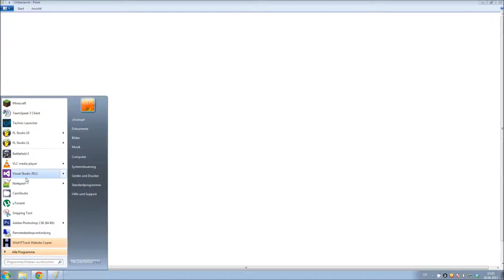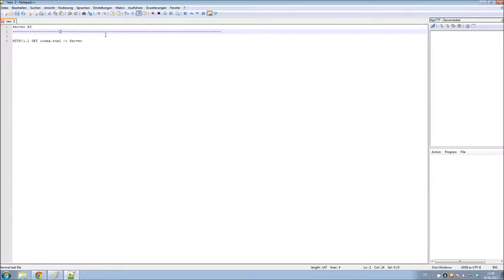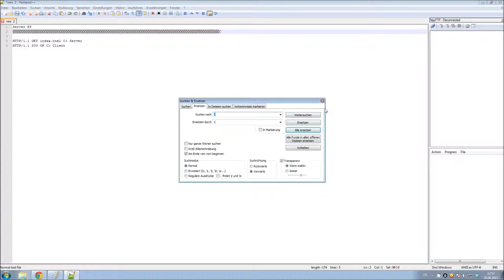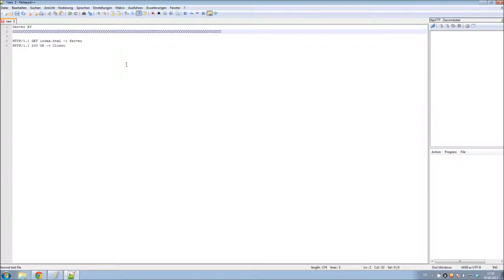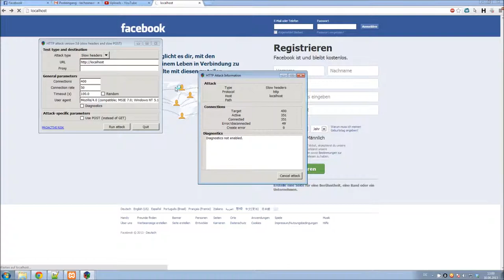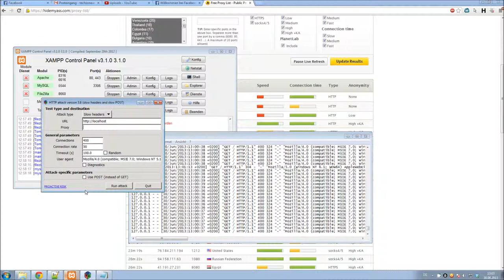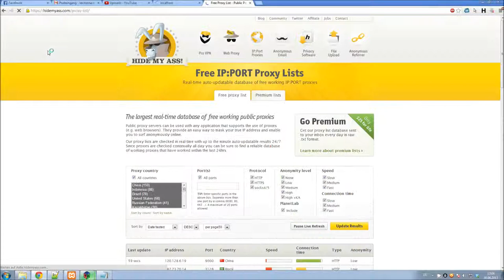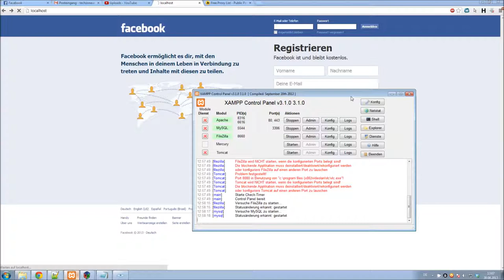[#01] Hacking Tutorial - DoS inklusive Bullshit-Aufklärung [German|HD]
ACHTUNG! Verwendung dieser Methode auf eigene Gefahr! Auch wenn kein direkter materieller Schaden am Server entsteht, kann der Ausfall einer Webpräsenz bei einer Firma den finanziellen Ruin bedeuten! Ich bin nicht für eventuelle Schäden verantwortlich!
Da im Internet für meinen Geschmack viel zu viele Videos kursieren, die dem Durchschnittsanwender ein völlig falsches Bild vom Internet geben, will ich hier mit allen Mythen zum Thema DDoS und DoS aufräumen und euch zeigen, wie's wirklich geht.